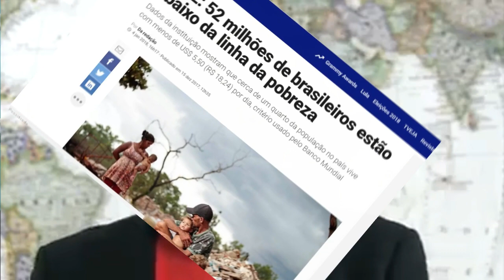LULA FAZ VÍDEO MENTIROSO SOBRE COMBATE A FOME. DILMA SERÁ A PRÓXIMA CONDENADA.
LULA E PT TEMEM VAIAS E DESPREZO NO RIO PELO APOIO A CABRAL, GAROTINHO, ROSINHA E PEZÃO.

LULA DIZ QUE POLÍCIA DO RIO É BURRA E PRECISA SER DESARMADA - FIASCO TOTAL NA CARAVANA .

MALDITO LULA SE OPÕE AO PLANO REAL E DIZ QUE COLLOR E RENAN DÃO SUSTENTAÇÃO AO GOVERNO.

MP, PF, STF! PORQUE LULA AINDA NÃO ESTÁ NA CADEIA? ELE É O CHEFE DA QUADRILHA.